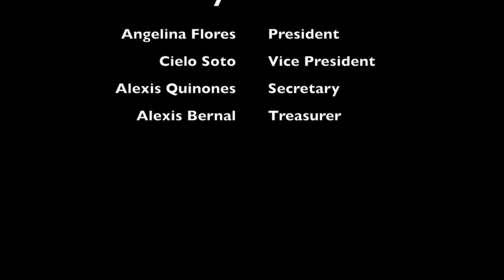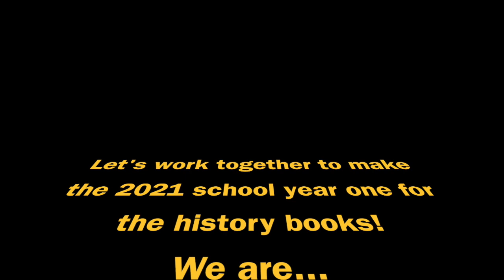Welcome Back Jaguar Nation!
The 2021 SBOs welcome our AHA Staff and students...